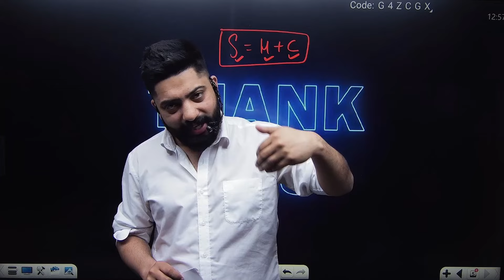FINALLY GOOGLE ADSENSE PIN AAAGYA💵💸💲💰💵💵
FINALLY ADSINS PIN ARRIVED💵💸💲💰💵💵